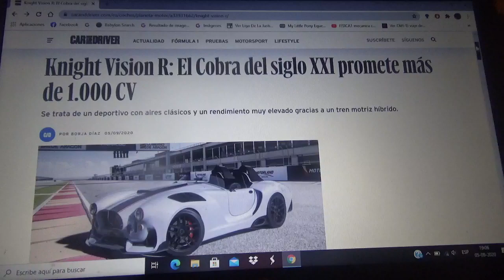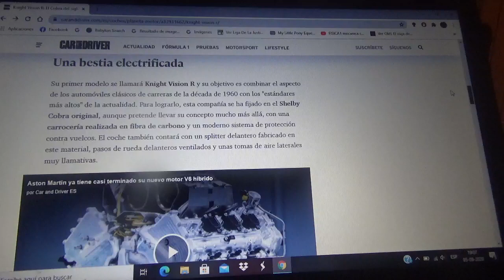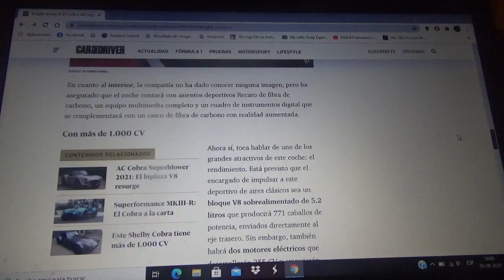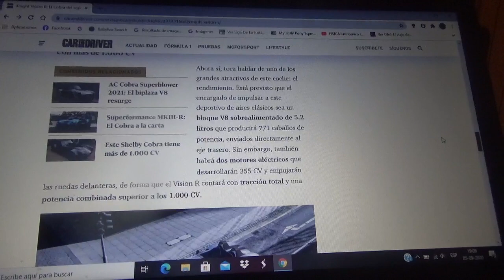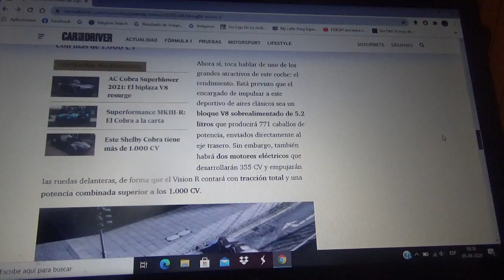Knight Vision R información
Aquí les explico como es este automóvil superdeportivo el cual posee un tren motriz totalmente híbrido y que ademas posee un diseño de carrocería inspirado en el modelo de leyenda Shelby Cobra de los años 1960